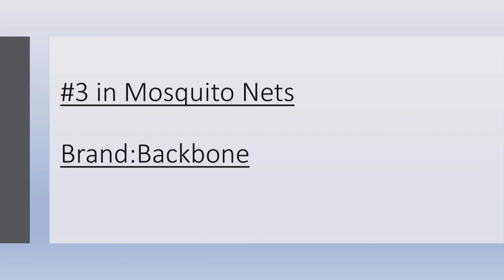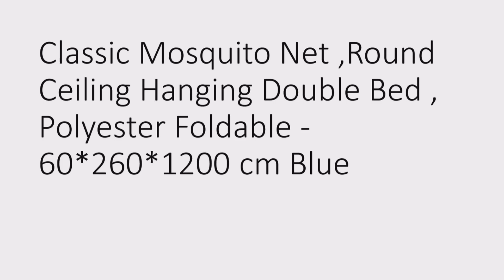Best Mosquito net | Price, Review, comparison & Buying Guide| Top 10 rate on Amazon.in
Content of this Video:
India’s top 10 Mosquito Nets Selling
Top rated Mosquito Nets in India
These product Review and rating till date 19-May-21
Product rating and review or price maybe ups and down. So please know about latest go to Description and click product link and check it.
Thanks for Appreciation

# Mosquito Nets